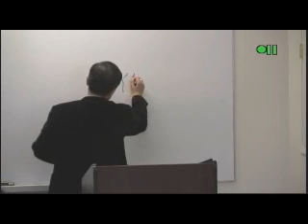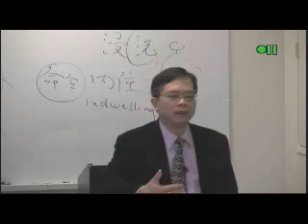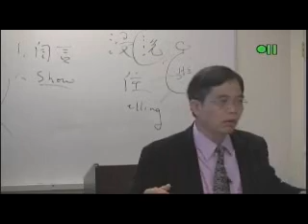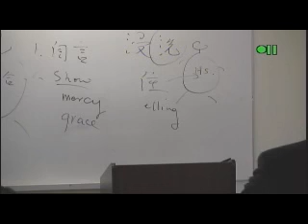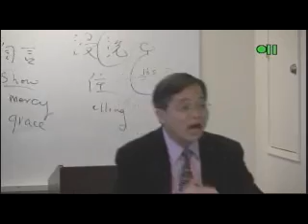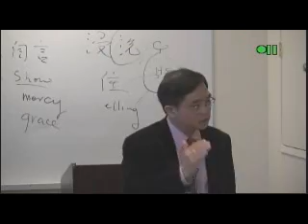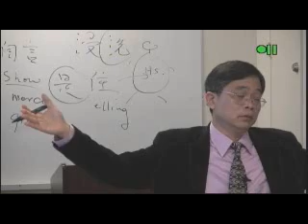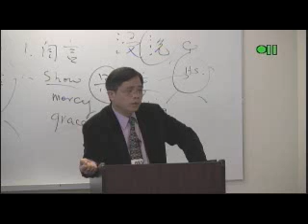PR332 13 - 禱告學 Theology of Prayer